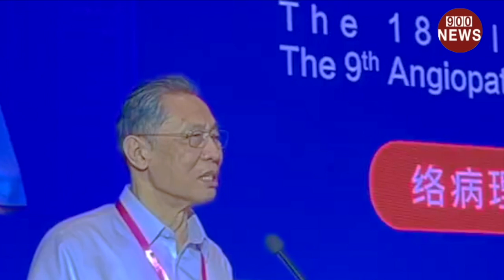突发消息!钟南山打脸连花清瘟胶囊表示:没有药物被证实对冠冠有预防作用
欢迎再次观看900新闻,今天是北京当地时间8月20日,最受中国政府推崇的医疗专家钟南山今日在广州出席第十八届国际络病学大会时表示,截至目前,没有一款药物被证实对冠冠有预防作用.“只要有效的.安全的就是科学的.可信的东西,就是可以推广的东西.据悉,在2020年5月4日,钟南山透过中国国家媒体-央视新闻提到:连花清瘟治疗冠冠证实有效,具体表示:所以我们现在有这个底气和证据来说连花清瘟真的是有效的.我做过的就是这个,因为我是做了这个,看了它真正的有效.所以很服气